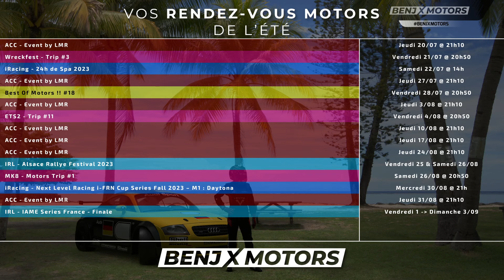[ACC] - Event by LMR - GT3 @ Brands Hatch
Event organisé par la LMR sur Assetto Corsa Competizione (PC) qui se dispute en GT3 sur le circuit de Brands Hatch !

A bientôt sur BenjxMotors !